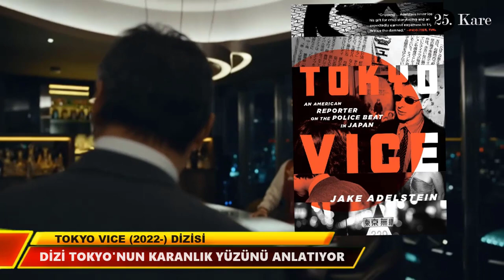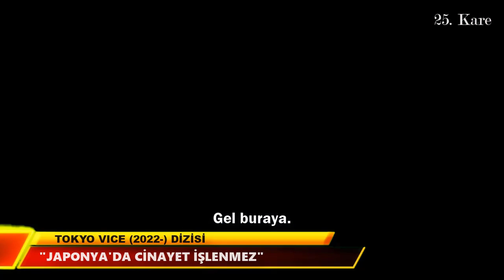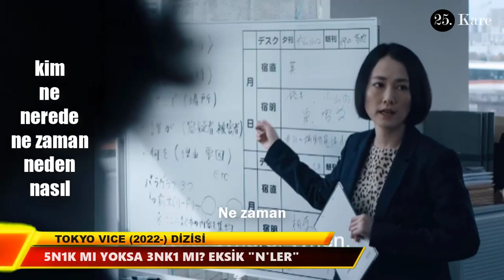Tokyo Vice (2022) - Yılın En İyi Dizilerinden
Tokyo Vice, aynı isimli bir anı kitabının uyarlaması. Dizi, Tokyo'nun karanlık taraflarını bir muhabirin gözünden aktarıyor.
Orijinal Adı: Tokyo Vice
Tür: Suç, drama, gerilim
Yayın kanalı: HBOmax
Ülke: Amerika
Gösterim Tarihi: 07 Nisan 2022 (Amerika)
Oyuncular: Ansel Elgort, Ken Watanabe, Rachel Keller, Shô Kasamatsu, Ella Rumpf, Shun Sugata, Kosuke Toyohara
Süre: 55 dk (ortalama)
IMDB: 8,0
25. Kare puanı: 7,8

► Tokyo Vice tanıtımını üzerinden okuyabilirsiniz.